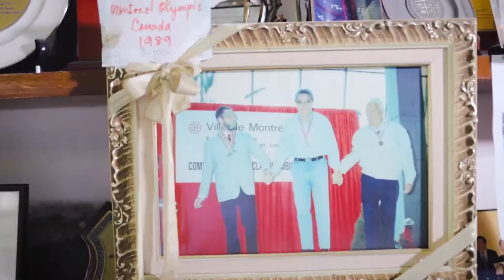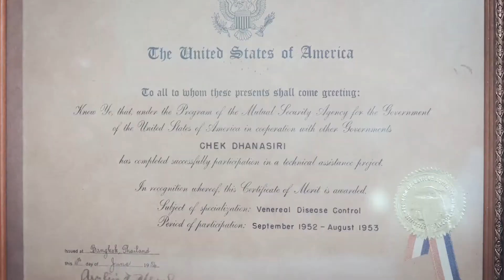นพ.เฉก ธนะสิริ ผู้สูงอายุแห่งชาติ ๒๕๖๔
เกิดวันที่ ๑๑ ตุลาคม ๒๔๖๘

จิตที่สงบ   สมาธิ   งานประสบความสำเร็จ
ไม่ใช่รอให้ป่วย  ต้องดูแลสุขภาพให้ดี

ขอขอบพระคุณท่านเจ้าของคลิปมา ณ โอกาสนี้